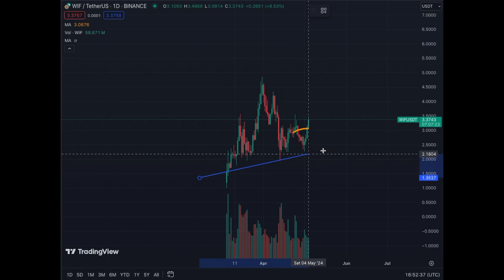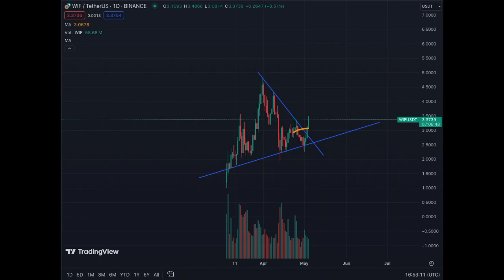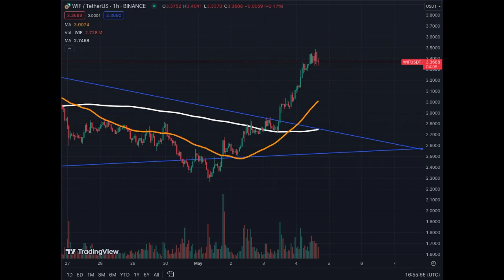Dogwifhat is HOT. Memes are HOT in 2024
Nice Rebound for Dogwifhat WIF